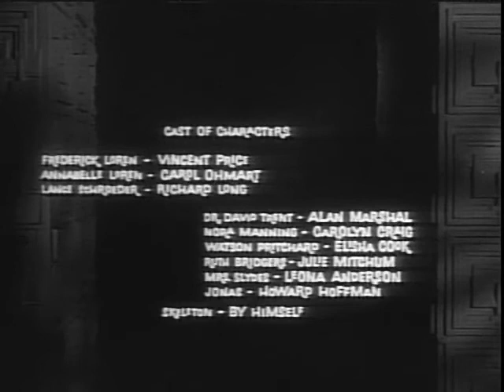House on Haunted Hill (1959) - Horror / Drama / Thriller / Complete and Re-mastered Film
by William Castle

Topics Drama, Horror, Thriller
Publisher William Castle Productions

Frederick Loren has invited five strangers to a party of a lifetime. He is offering each of them $10,000 if they can stay the night in a house.

Run time 01:14
Sound sound
Year 1959